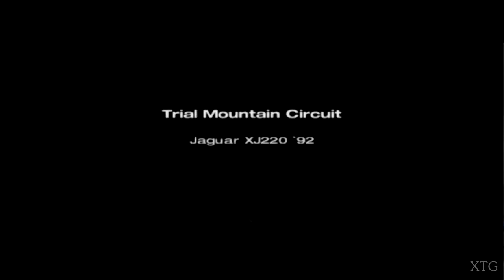[#7] Gran Turismo 4 - Jaguar XJ220 HD PS2 Gameplay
[#7] Gran Turismo 4 Jaguar XJ220 '92 HD Gameplay